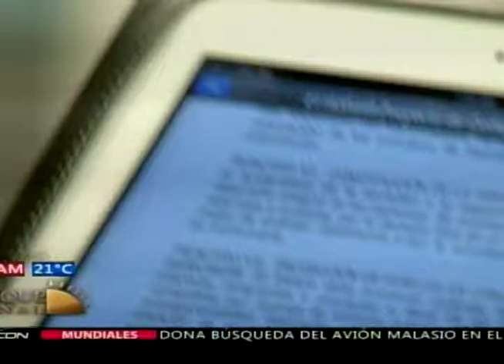Entrevista a Altagracia Suriel y Carmen Reyes sobre Código de Familia (Parte 2)